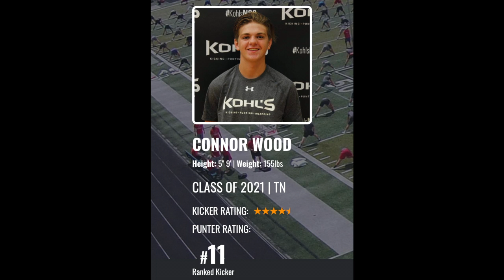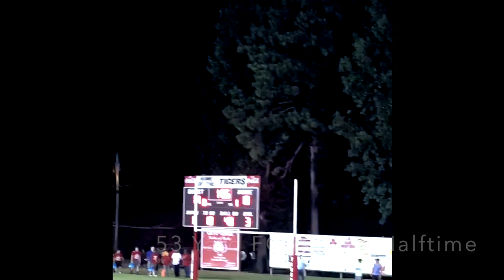Week 1 Highlights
Week 1: Lexington High School vs. South Gibson County